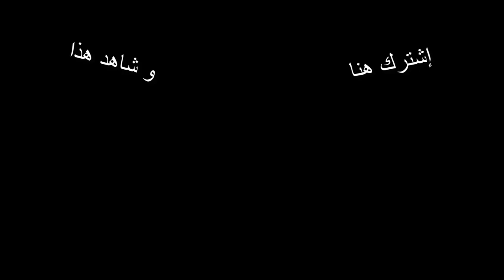إشهار حفاضة هابي دراي - Publicité Couche Happy dry